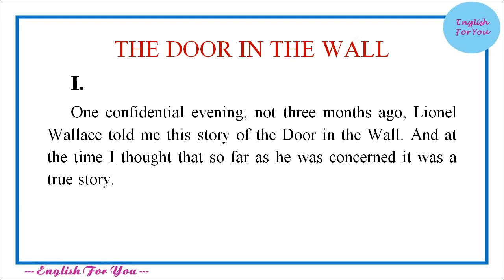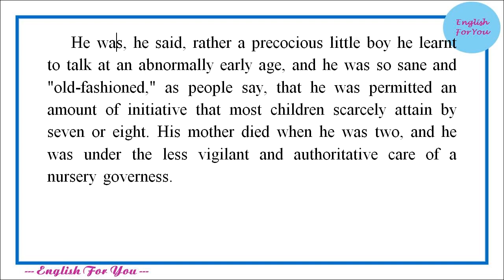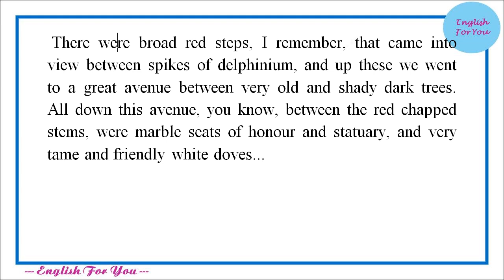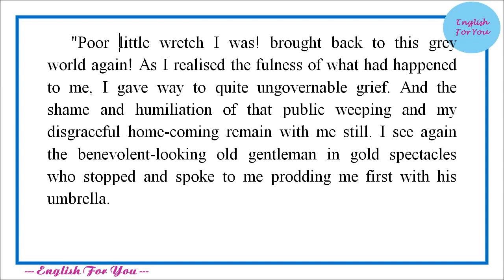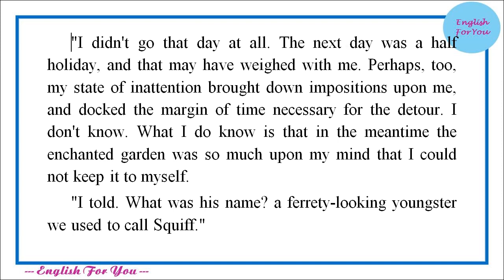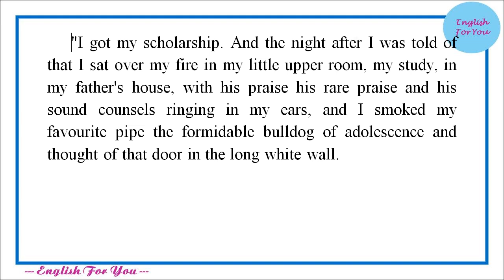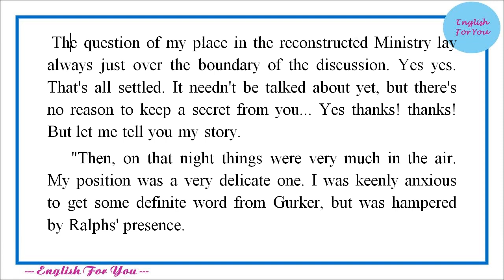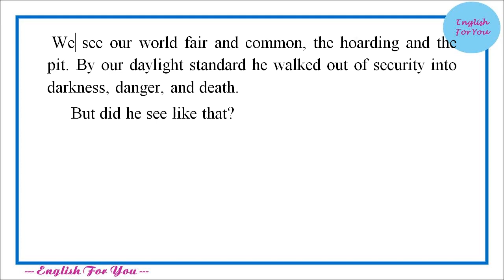Learn English Through Story - The Door in the Wall by H G Wells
By: English For You Channel

Story title: The Door in the Wall